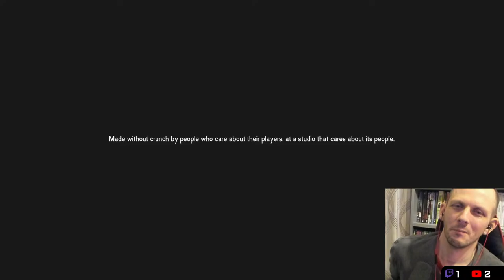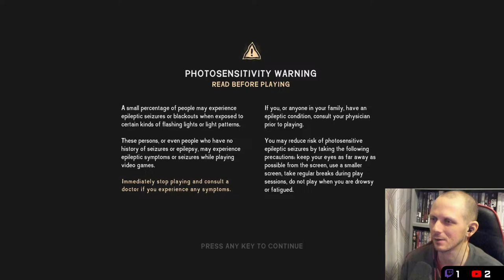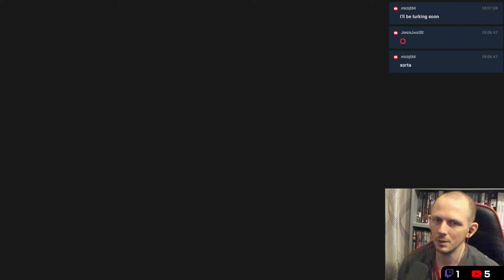The Long Dark PS5 [Life 2 - Day 204] Interloper Permadeath Survival v2.27 Gameplay LIVE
The Long Dark is a first-person, open world survival game, set in the freezing Canadian wilderness after a geomagnetic storm. Just moving from place to place is a true journey, and crafting weapons and gear take serious planning. Developed and published by Hinterland Studio.

I play on Interloper in survival mode, which is permadeath. My gameplay style varies from stupidly reckless and obsessively reserved. I'm playing on a PS5. I am up to date with the newest update v2.27.

My live streams are usually about 4 hours long every weekday from around 2pm GMT.

All donations will go into a slush fund in Monaco...I mean, straight back into the channel!